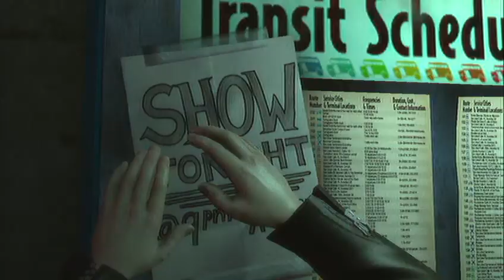Prequel To The Sequel Expert Guitar 5*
This is only a sightread for review and to help others expand their library on Rock Band. Leave a comment or send a message if there are any songs that you would like to request. Thanks.